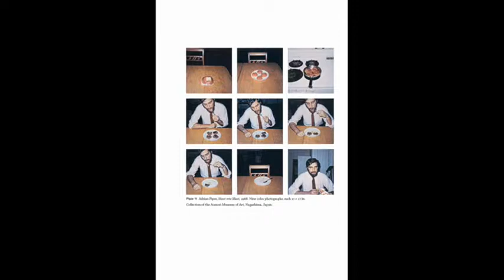John P. Bowles Explains Adrian Piper's Work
John P. Bowles, author of Adrian Piper: Race, Gender, and Embodiment (2011), explains why he chose to study Adrian Piper's work and shares insight into some of her most powerful pieces. Piper's groundbreaking work confronts viewers and forces them to reconsider assumptions about the social construction of identity. The book is available from Duke University Press.